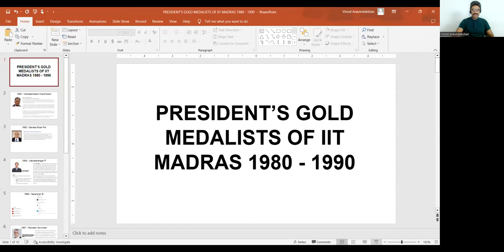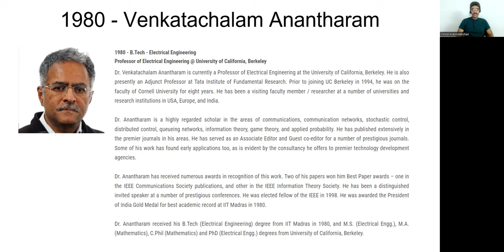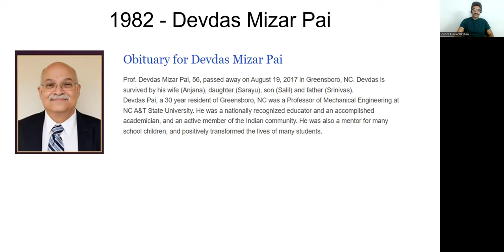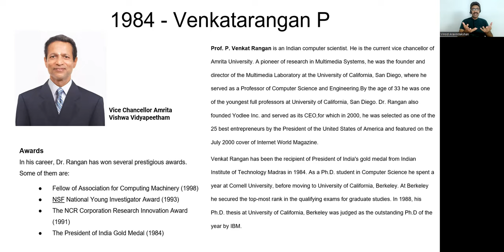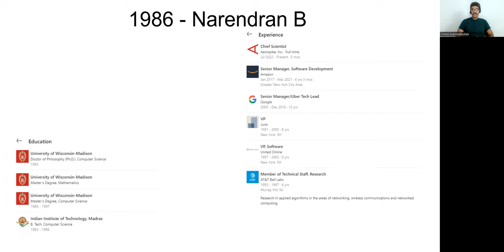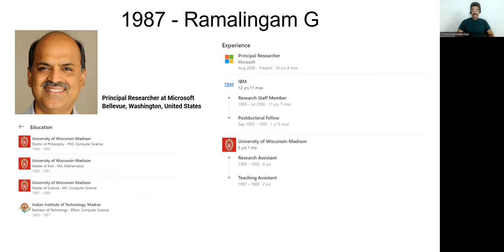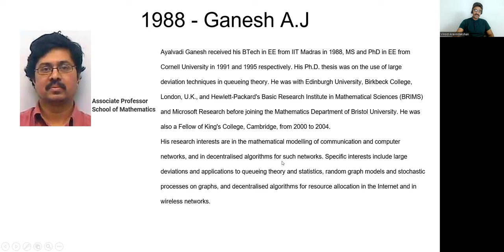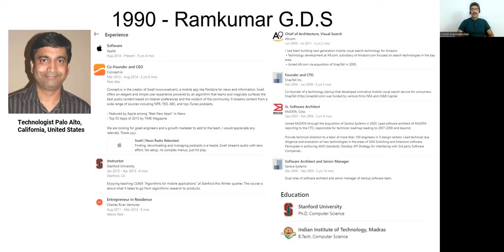What happened to Presidents Gold Medal winners? IIT Madras toppers from 1980-1990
Are you curious to know what happened to IIT Madras toppers from 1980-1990 who won President's Gold Medal? In this video, we will explore the success stories of these inspiring individuals and the impact they have made in their respective fields. Follow us as we take a journey through the lives of these accomplished achievers and discover what it takes to be a Gold Medal winner!

We discuss the following Presidents Gold Medalists
00:00 - Introduction
01:04 - Venkatachalam Anantharam (1980)
02:33 - Devdas Mizar Pai (1982)
03:17 - Venkatarangan P (1984)
04:27 - Narendran B (1986)
05:28 - Ramesh Govindan (1987)
06:31 - Ramalingam G (1987)
07:00 - Ganesh AJ (1988)
07:52 - Ramkumar G.D.S (1990)